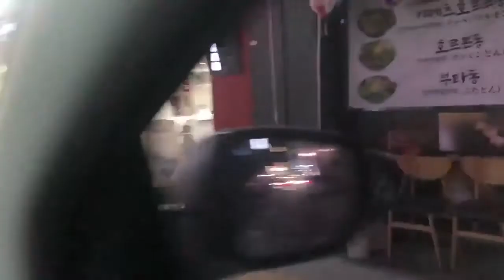记者暗访非法代孕产业链：”代妈”只得少部分报酬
目前我国还是存在一些非法代孕产业链，我们的记者之前就已经暗访过很多次相关的新闻。

记者介绍：“其实在我们整个暗访的过程当中，就会发现，我们国内地下代孕，它其实会提供不同价格的套餐的。我们之前暗访过一家号称是国内龙头的这样一个代孕机构，它的套餐是有60万的，不包成功、低风险的套餐，再到120万，包成功、零风险的套餐。其中这个负责人也跟我们说代妈的薪酬一般是在30万左右，但是实际上根据我们深入了解，其实代妈能够拿到手的价格，一般最多是在20万左右，甚至还有一些代妈拿到的钱还不到10万块。所以说因为这种信息的不透明，中介其实会在这中间扣除很大一笔费用，代妈能拿到手的其实只是其中就是很小的一部分。

对于代孕妈妈来讲的话，她其实在整个环节当中都是存在一定的风险的。比如说她为了能够成功受孕，她在这个过程当中肯定要打很多的保胎针，另外就是最开始的试管手术，以及最后的生产，她都不是在正规的医院里面做的，她都是在所谓的代孕公司的实验室里，其实就是一个地下的工作室里进行的。所以这种手术的环境也好，就是这个手术本身就存在风险。另外，她们作为一个提供子宫的这样一个代孕的妈妈，如果说胎儿的成长状况不达标的话，或者是不符合客户的要求，那么她可能就会被要求流产。所以在整个过程当中，方方面面其实对代孕妈妈的身体都会带来一定的影响。

对于她们来讲，丰厚的报酬是最大的动力。因为实际上，像很多代妈以前都有过生育经历，很多代妈会觉得说她已经生过孩子，她觉得生孩子是一件很简单、很轻松的事情，那么她们对代孕的风险的预估是非常不足的，再加上中介机构肯定不会对她们透露任何关于代孕的风险，所以对她们而言，怀胎10月不需要从事任何其它的劳动，就可以拿到10万，甚至是20万的报酬，这是一个可以直观变现，并且非常划算的一件事情。

在我们整个暗访的过程当中发现，中介机构对整个工作流程都非常隐秘，包括从找客户再到他们进行手术的工作室。其实在我们暗访的过程当中，我们也有要求说，我想去看一下实验室，但他们都是直接拒绝的，或者是你一定要出具真实的身份信息，他们要核实身份之后，才会让你去参观这个实验室，所以整个的一条龙都是非常非常隐秘状态之下进行。”

天钧丨今日时事新闻–记者暗访非法代孕产业链：”代妈”只得少部分报酬